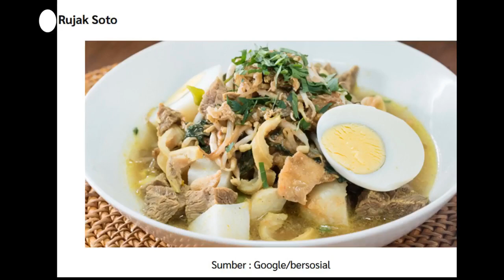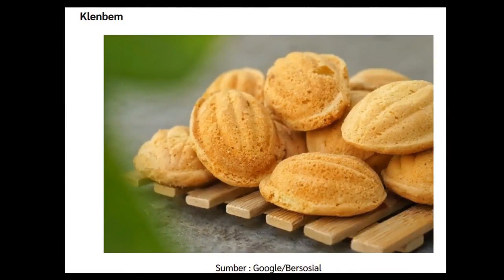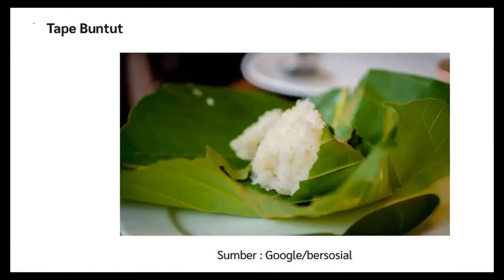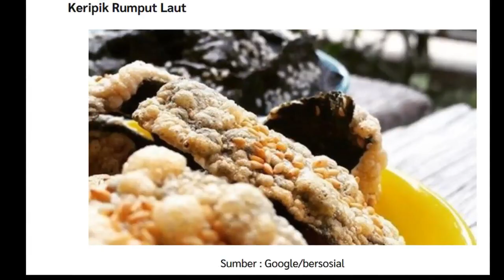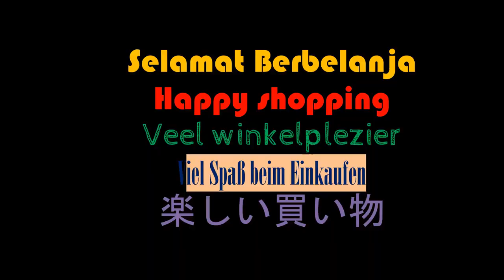Honda Freed 2016 Road TRIP Wajib Ada Ladies Program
salah satu kegiatan yang ditunggu para ibu - ibu peserta road trip honda freed adalah acara ladies program. secara sederhana ... ladies program adalah waktunya berbelanja bagi ibu - ibu peserta touring.  Di Banyuwangi banyak oleh - oleh dan kuliner khas yang bisa dibawa pulang atau dinikmati di tempat. Road TRIP Banyuwangi With Honda Freed untuk menambah persaudaraan dan silaturami pengguna honda freed. Honda Freed merupakan salah satu mobil yang mengisi segmen multi purpose vehicle (MPV) pintu geser yang mengaspal mulai 2009. Mobil ini cukup memiliki banyak peminat di Indonesia. Mobil ini sudah didukung kehadiran headlamp yang memiliki desain sipit dna terlihat mewah. Kemudian, tampilan grill depan yang terdiri dari tiga baris dengan kolaborasi dua headlamp menjadikannya terlihat mewah.

Makanan Khas Banyuwangi yang terkenal dan wajib dicoba adalah :
1. Rujak Soto
2. Sego Tempong
3. Sego Cawuk
4. Sego Kalak
5. Pecel Rawon
6. Pecel Pitik
7. Pindang Koyong
8. Sop Ayam Kesrut
9. Ayam Pedas Banyuwangi
10. Uyah Asem Pitik
11.  Kupat lodoh